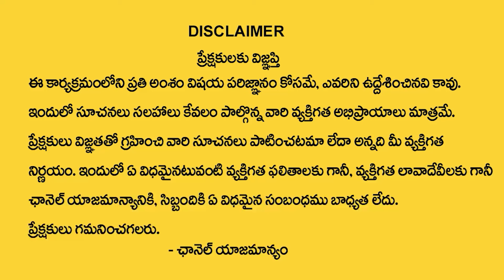Square Yard 5000 Rupees only Madhuravanam | 46 Acres.com | Open Flats for Sale in Hyderabad